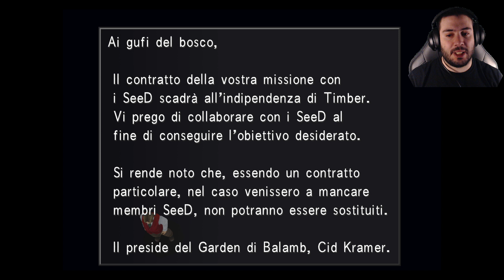Il piano perfetto..in apparenza. FINAL FANTASY 8 REMASTERED - Gameplay ITA - Walkthrough ITA #7